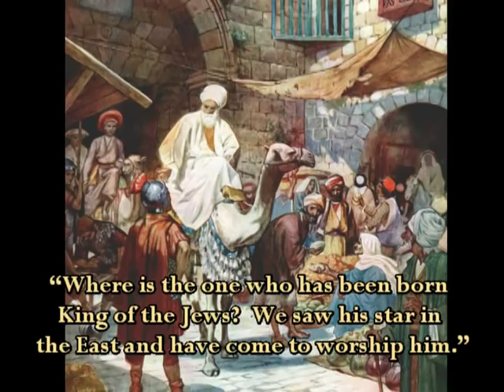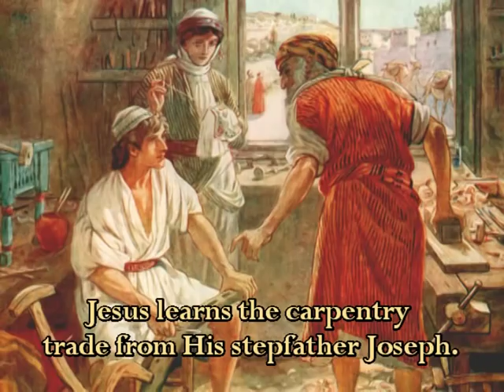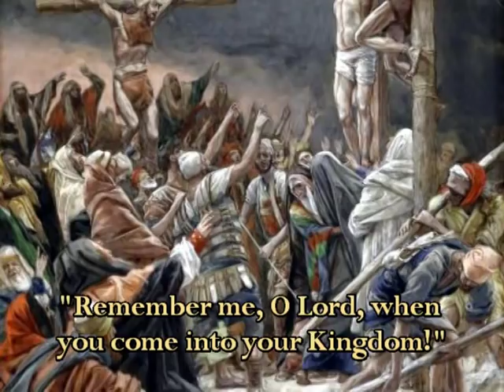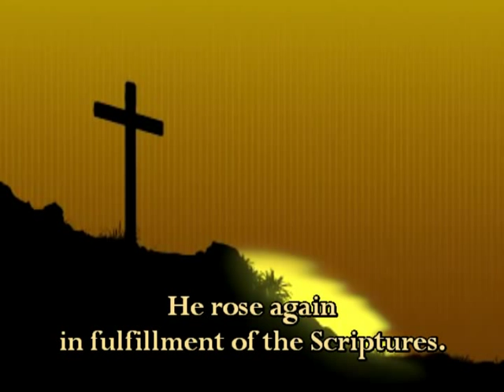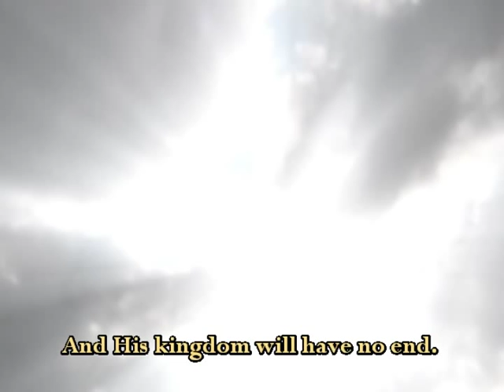The Life of Jesus Christ - Christian Art & Classical Music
Features musical excerpts from the following great composers:
1. Alfred Newman (Overture to "Song of Bernadette")
The City Of Prague Philharmonic & Paul Bateman
2. Ottorino Respighi ("The Adoration of the Magi" from "Three Botticelli Pictures")
Arthur Fiedler & The Boston Pops Orchestra
3. Richard Wagner (Themes from "Parsifal"):
"Symphonic Synthesis of Act III" -- Leopold Stokowski & his Symphony Orchestra;
"Good Friday Spell" -- Leopold Stokowski & San Francisco Symphony;
"Prelude" -- Yuri Simonov & Philharmonia Orchestra
4. George Frideric Handel (Messiah: Hallelujah Chorus)
The Mormon Tabernacle Choir, The Philadelphia Orchestra & Eugene Ormandy
5. Max Bruch (Kol Nidrei Adagio fuer Violoncello op. 47)
Philharmonia Slavonica, Gordon Miller, Helena Spitkova
6. Samuel Barber (Adagio for Strings)
performed as "Agnus Dei" by Winchester Cathedral Choir & David Hill
7. Sir Edward Elgar (Enigma Variations: Var. IX: "Nimrod" Adagio)
Toronto Symphony Orchestra & Peter Oundjian